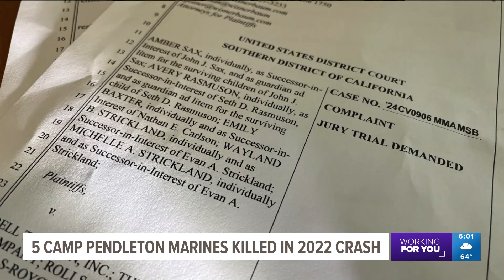KFMB | Families of Marines killed in crash file lawsuit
Tim Loranger, a Los Angeles personal injury lawyer from Wisner Baum joined
KSMB / CBS 8 San Diego along with plaintiff Amber Sax to discuss their lawsuit involving four Camp Pendleton Marines killed in a 2022 Osprey crash.